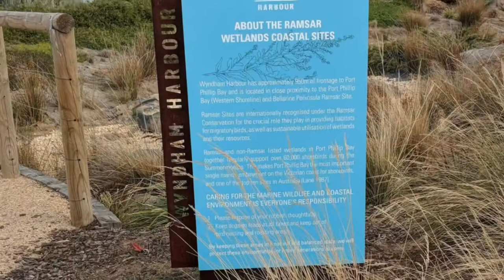Wyndham Harbour Marina Boats, Chandlery and Residential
A place where people use to take a walked and enjoy the fresh air coming from the sea breeze especially in the early morning